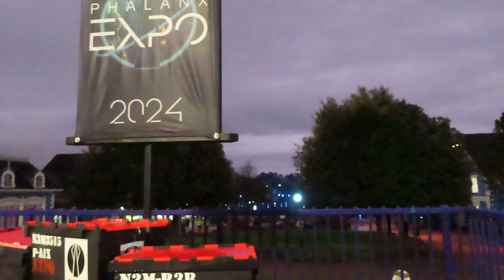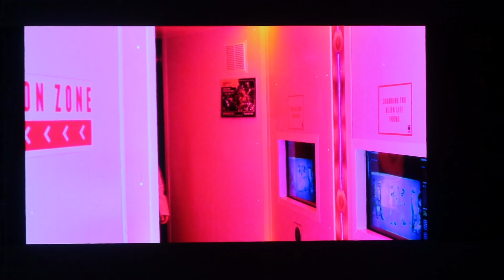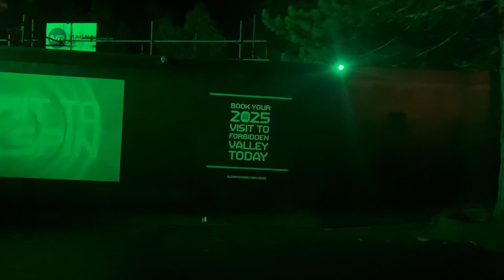Alton Towers Fireworks Final Night!! | Phalanx Expo 2024| November 2024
Join me for a night at @officialaltontowers for their final night of the 2024 fireworkds celebration: the phalanx expo!

CXOxKdItddN/?utm_medium=copy_link